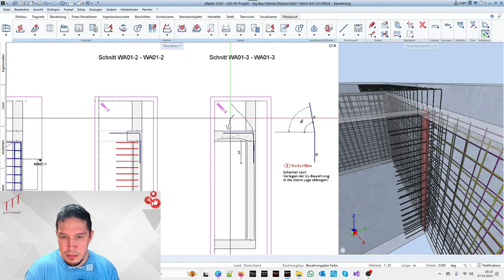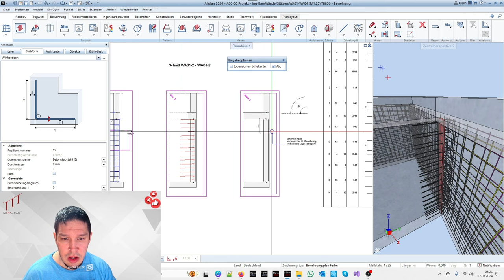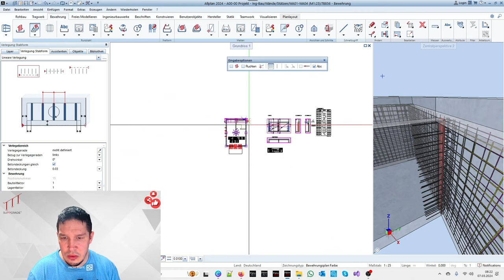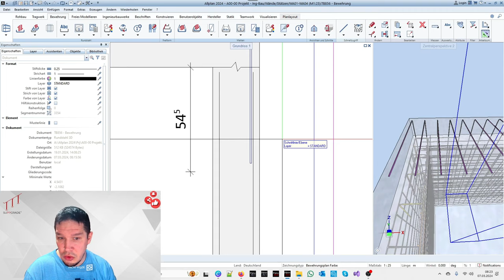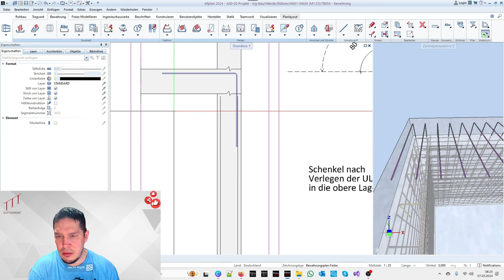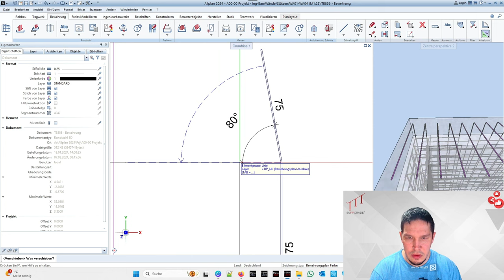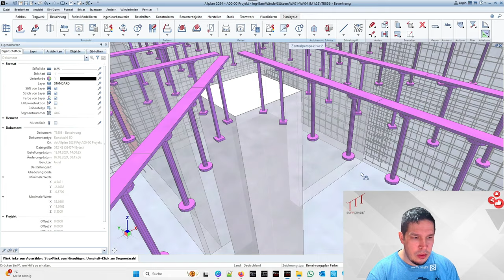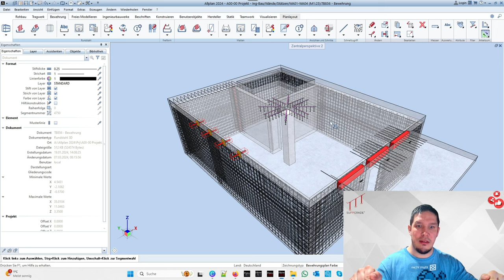Eisen im Auszug aufklappen - Einspannbewehrung in ALLPLAN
Einspannbewehrungen sind ein wesentlicher Bestandteil von Bauprojekten, insbesondere wenn es um die Verbindung von Wänden mit Decken geht. Diese Bewehrungen werden strategisch in den Konstruktionen platziert, um eine stabile und belastbare Struktur zu gewährleisten. Die Einbindung von Einspannbewehrungen, die von Wänden in Decken eingebaut werden, ist ein entscheidender Schritt, um die Tragfähigkeit und die Langlebigkeit des Gebäudes sicherzustellen.In Allplan, einer führenden Software für Architektur- und Ingenieurplanung, ist es möglich, detaillierte Pläne für Einspannbewehrungen zu erstellen. Diese Pläne umfassen typischerweise Informationen über die genaue Platzierung der Bewehrungen, ihre Abmessungen, die verwendeten Materialien und andere wichtige Details, die für die Ausführung der Konstruktion relevant sind.Die Einspannbewehrungen dienen dazu, die Kräfte, die auf die Wand-Decken-Verbindung wirken, zu verteilen und aufzunehmen. Durch die sorgfältige Planung und Platzierung dieser Bewehrungen können potenzielle Schwachstellen in der Struktur minimiert werden, was wiederum die Stabilität und Sicherheit des Gebäudes erhöht.Bei der Erstellung von Einspannbewehrungen in Allplan ist es wichtig, alle relevanten Vorschriften und Standards zu berücksichtigen, um sicherzustellen, dass die Konstruktion den geltenden Bauvorschriften entspricht. Dies beinhaltet unter anderem die Einhaltung von Tragfähigkeitsanforderungen, Brandschutzbestimmungen und anderen baurechtlichen Richtlinien.Darüber hinaus ermöglicht die Verwendung von Allplan eine präzise und effiziente Planung, die es den Baufachleuten erleichtert, die Einspannbewehrungen gemäß den spezifizierten Anforderungen zu installieren. Dies trägt dazu bei, Bauprojekte termingerecht und innerhalb des Budgets abzuschließen, während gleichzeitig höchste Qualitätsstandards eingehalten werden.Insgesamt spielen Einspannbewehrungen eine entscheidende Rolle bei der Sicherstellung der strukturellen Integrität von Gebäuden, insbesondere wenn es um die Verbindung von Wänden mit Decken geht. Durch die präzise Planung und Umsetzung dieser Bewehrungen können Architekten und Ingenieure sicherstellen, dass die gebauten Strukturen den höchsten Standards in Bezug auf Sicherheit, Stabilität und Haltbarkeit entsprechen.